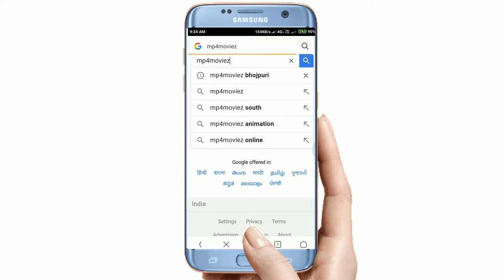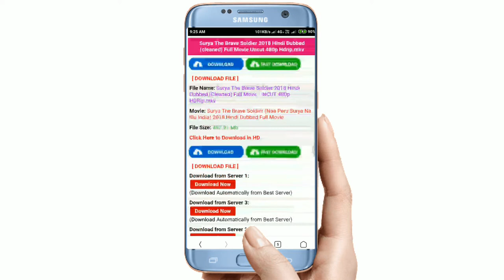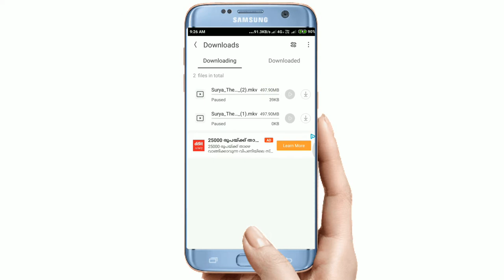Alluarjun , kaise download kare Naa Peru Surya Na Illu India 2018 Hindi Dubbed movie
Surya (Allu Arjun) is an aggressive soldier in the Indian Army, who suffers from anger management issues and dreams of being posted at the LOC. After getting into a brawl at a local club and attacking Inspector Pradeep Negi (Ravi Kale) and stealing the latter’s gun, Surya uses it to shoot dead a terrorist right when the officer comes to ask for his gun from Surya’s senior, Col. Sanjay Shrivastav (Boman Irani). After being court martialled for indisciplinary action, Surya’s godfather (Rao Ramesh), requests the Colonel to give Surya a final chance, the Colonel agrees on the condition that Surya gets a signature of approval from the country’s top psychologist and the Dean of the Institution of Psychology and Foreign Languages, Dr. Ramakrishna Raju (Arjun Sarja), who happens to be Surya’s estranged father.

In order to fulfill his dream of going to the border, Surya reluctantly agrees, taking up home with Kishore (Vennela Kishore), a passport officer who has been waiting for an year for a similar signature from Dr. Ramakrishna Raju. On meeting the psychologist, both Surya and Raju refuse to acknowledge each other, and rather Raju begins to question Surya’s personal life. Surya reveals to the former about his relationship with Varsha (Anu Emmanuel), who he broke up with when she distanced him on finding of his profession and his disrespecting her uncle (Posani Krishna Murali). Surya, however, gets frustrated, in turn accusing Raju of enjoying himself on listening to Surya’s failures. Raju then reveals about Surya to the entire university. Surya then takes up a challenge from Raju, to control his anger for 21 days and not cause any fights from the following day. Surya, however, beats up a young gangster (Thakur Anoop Singh), when the latter makes a commotion in the middle of the road, who is revealed to be the son of a dreaded gangster, Challa (R. Sarathkumar), the very day before the challenge is to start, as a final fight. In the following days, Surya encounters several situations with Challa and his men, however, being able to control his anger and even becoming used to living within the society, seemingly having reformed. However, things take a turn when he ends up as the sole witness of the murder of Mustafa (Sai Kumar), in the hands of Challa’s son, over a property dispute. He keeps quiet about this, as he learns from the society. However, he is guilt-tripped when a police officer (Raja), who was investigating Mustafa’s murder, addresses him as someone who made a great impact on the latter’s life. Meanwhile, Surya reconciles with his father, returns to his family, makes up with Varsha, and seemingly has won the challenge. However, he addresses his mistake publicly and refuses to take the signature. Having completely realized his err, Surya then attacks and kidnaps Challa’s son, asking Challa to help him find Anwar (Vikram Sahadev), Mustafa’s son, who expressed his hatred against the nation, which he believes did not recognize his father’s sacrifices or his death, and left his home. Surya fears Anwar may follow a wrong path, and both he and Challa set off on a mission to recover Anwar.

On finding Anwar in Mumbai, Surya makes him realize his mistake and warns him not to take the wrong route in life, after which Anwar once again shows his care for his nation. Surya now receives his signature, and a few months later is shown to be standing at the border, hoisting the Indian Flag.